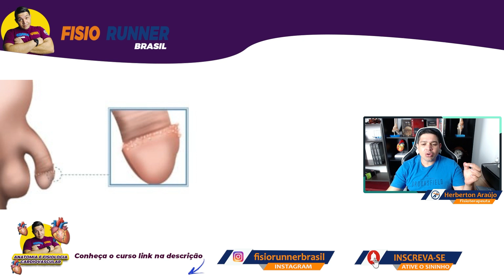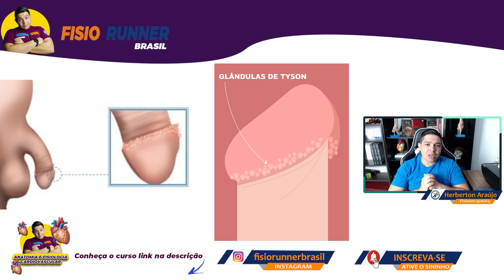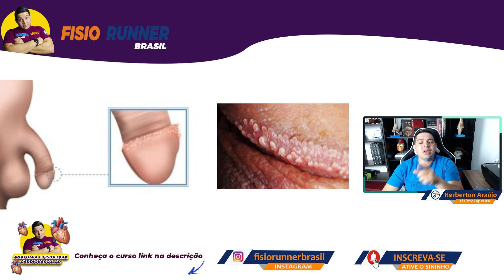o que são as BOLINHAS BRANCAS ao redor do pênis? (Glândula de Tyson)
BOLINHAS BRANCAS no PÊNIS SÃO PERIGOSAS? (Glândula de Tyson)

🧑🏽‍🎓INDICAMOS PARA SUA QUALIFICAÇÃO🧑🏽‍🎓

As glândulas de Tyson são um tipo de estruturas do pênis que estão presentes em todos os homens, na região em volta da glande. Estas glândulas são responsáveis por produzir um líquido lubrificante que facilita a penetração durante o contato íntimo e são, muitas vezes, invisíveis.

No entanto, existem casos em que estas glândulas estão mais visíveis, parecendo pequenas bolinhas ou espinhas brancas em volta da cabeça do pênis e sendo chamadas cientificamente de pápulas peroladas. Normalmente não há necessidade de que seja feito tratamento para as glândulas de Tyson, já que se trata de uma alteração normal e benigna, porém caso o homem fique incomodado e sinta sua auto-estima diminuída, por exemplo, deve ir ao médico para que possa ser sugerida a opção de tratamento mais adequada.

Causas e sintomas da glândula de Tyson:

As glândulas de Tyson são estruturas presentes no pênis desde o nascimento, não havendo outra causa relacionada ao seu aparecimento. No entanto costumam ser melhor visualizadas durante a ereção e a relação sexual, uma vez que são responsáveis pela produção de líquido lubrificante que facilita a penetração.

Além de ser considerada uma estrutura normal e benigna, as glândulas de Tyson não levam ao aparecimento de sinais ou sintomas, porém pode causar desconforto estético para o homem.

As glândulas de Tyson são pequenas bolinhas brancas que aparecem por baixo a cabeça do pênis que não coçam ou doem, porém no caso de surgir qualquer sintoma é importante ir ao médico para que seja investigada a causa, pois nesses caso as bolinhas podem não corresponder às glândulas de Tyson. Conheça outras causas de bolinhas no pênis. Opções de tratamento Na maioria dos casos, as glândulas de Tyson não precisam de qualquer tipo de tratamento, pois são benignas e não causam problemas de saúde. Porém, em alguns homens, podem causar uma grande alteração da imagem do pênis, o que acaba dificultando suas relações.

Nesses casos, o urologista pode recomendar:

Cauterização: esta técnica consiste em usar uma corrente elétrica para queimar as glândulas e removê-las da glande. Normalmente, este procedimento é feito com anestesia local;

Pequena cirurgia: o médico aplica anestesia local e depois utiliza um bisturi para remover as glândulas. Esta técnica pode ser feita no consultório por um urologista experiente; Embora fosse mais fácil aplicar um remédio ou pomada para eliminar as glândulas de Tyson, ainda não existem. Além disso, a remoção das pápulas peroladas pode causar ressecamento do pênis, que fica irritado e com a pele quebrada mais facilmente. Dessa forma, o tratamento é quase sempre evitado e não recomendado pelo urologista.

Dr. Herberton Araújo - Fisioterapeuta (CREFITO 210420-F)
Especialista em Fisioterapia Esportiva
Especialista em Fisioterapia Neurofuncional
MBA em Auditoria de Saúde
Urgêncista e Emergêncista - SAMU 192
Instrutor Certificado Internacional stopthebleed